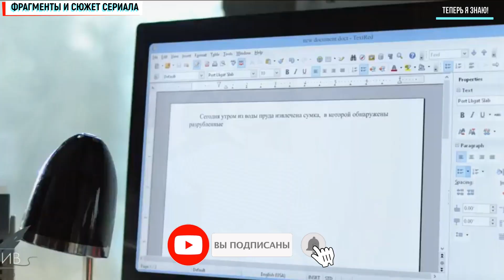Эксклюзив 1-4 серия (2023) Детектив// Премьера ТВЦ // Анонс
В этом ролике мы расскажем вам о самых актуальных премьерах и новостях этой недели и не только!

Мелодрамы, детективы, русские сериалы, фильмы, новинки, фильмы про любовь - смотрите на нашем канале даты выхода и обзор премьер 2023!

*Видео создано в художественном стиле на основе принципа добросовестного использования.  Интересуетесь что посмотреть в мире сериалов и кино, а так же дата выхода и описание серий, тогда Вам к нам на канал "теперь Я знаю".
и дополнением истории, у нас Вы сможете увидеть только описание всех серий.